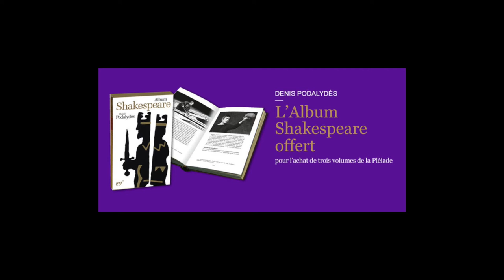Denis Podalydès - Albums de la Pléiade, n° 55 : Shakespeare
Denis Podalydès vous présente son ouvrage "Albums de la Pléiade, n° 55 : Shakespeare" aux éditions La Pléiade.